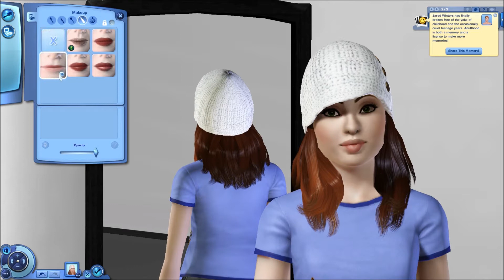Lets Play: The Sims 3 Seasons (Part 22)